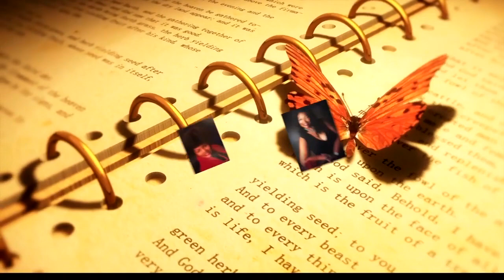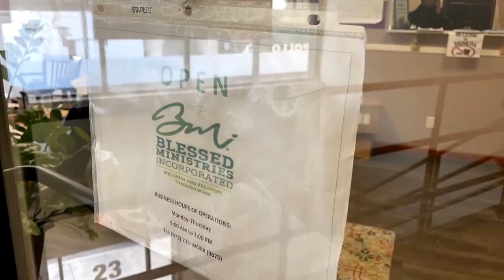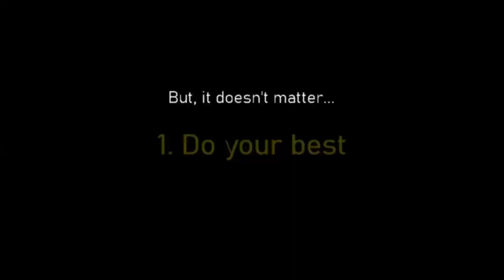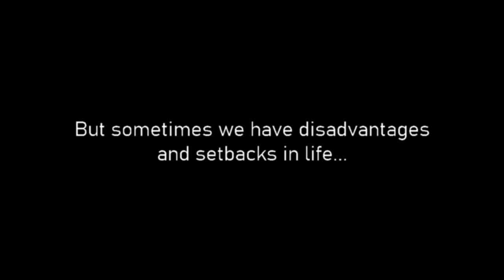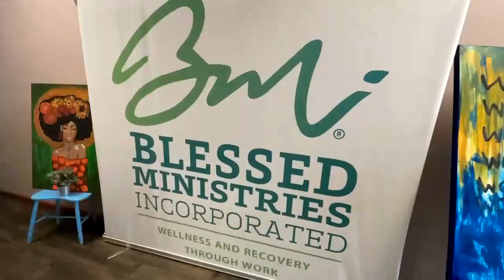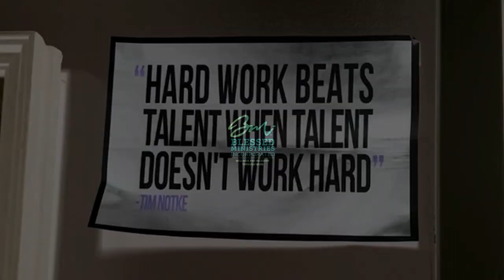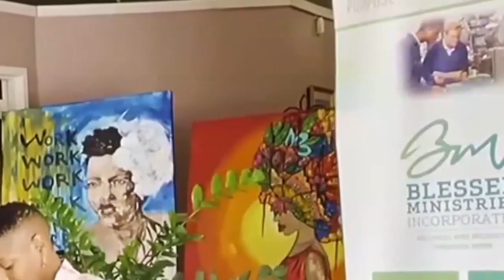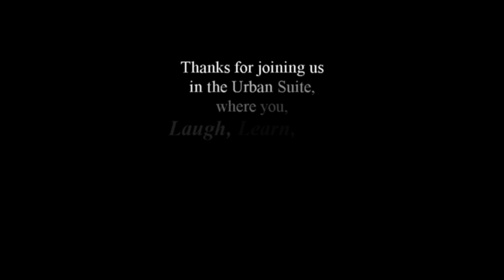BMI - Special Presentation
B.L.E.S.S.E.D. MINISTRIES, INC. (BMI) is a 501 (c) 3 non-profit human services organization, structured to connect economically disadvantaged workers to mainstream employment opportunities within high-demand industries.
Our primary objective is to ensure the economic playing field is leveraged for returning citizens, substance abusers, TANF and SNAP recipients; as well as at-risk youths, by providing access to comprehensive, relevant job skills training leading to immediate job opportunities and long-term career opportunities.
Founded in 1999, BMI began providing businesses interested in employing individuals with barriers to employment with qualified personnel from the New York Tri-City area. Today, BMI has expanded into New Jersey, and has been successful in placing more than 600 formerly incarcerated and hard-to-place citizens into competitive employment situations.
As a result of our demonstrated performance, and dedication to the communities we serve, we have been able to engage other community-based organizations, as well as city and state agencies—developing a comprehensive, and diverse network of partners.
Founded in 1999, under the expertise of its Executive Director and Founder, Sean LaCon, BMI began providing businesses interested in employing individuals with barriers to employment with qualified personnel from the New York Tri-City area.
Today, BMI has expanded into New Jersey and has been able to place thousands of formerly incarcerated individuals and disadvantaged workers into competitive employment.